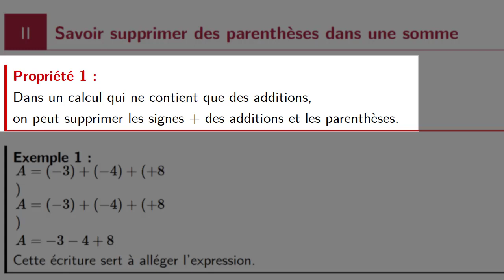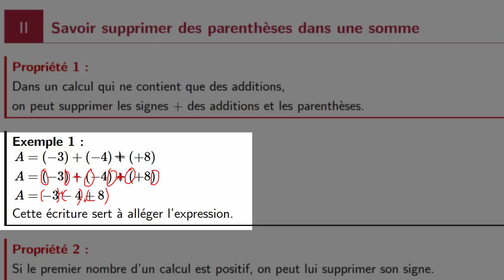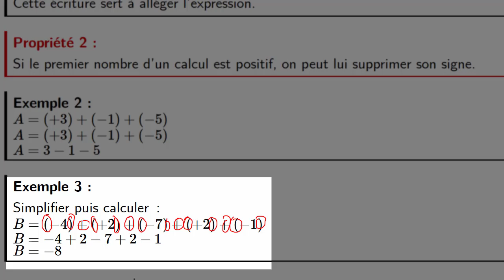relatifs simplifier un calcul